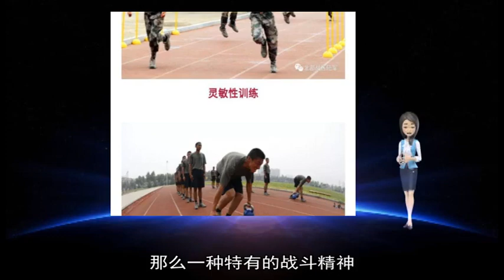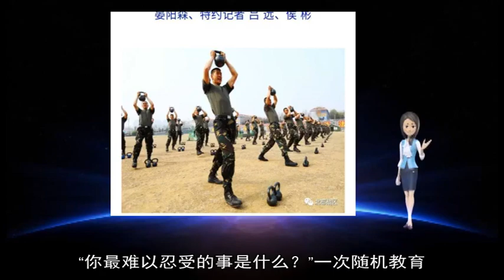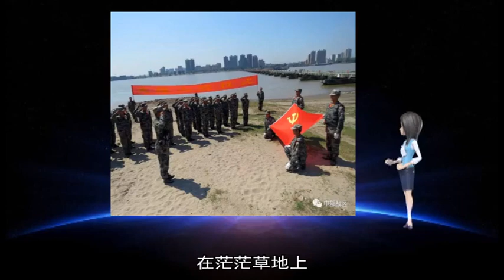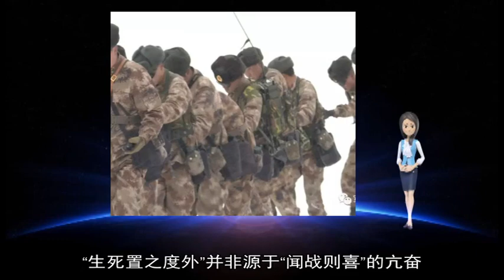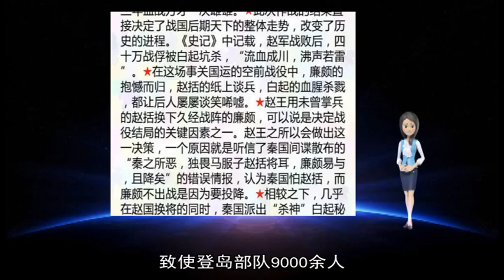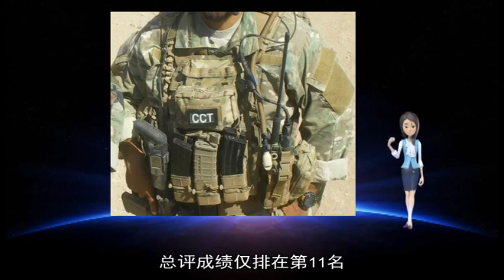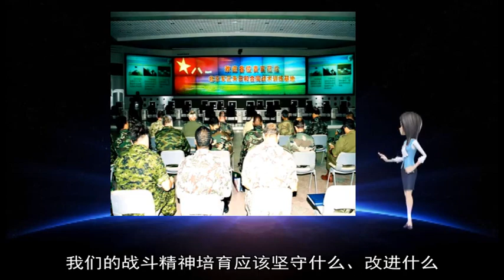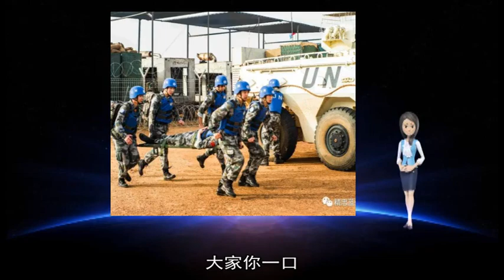12262018从北部战区陆军某特种作战旅看战斗精神培育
about: 精神, 战斗, 重塑, 战争, 战士, 战场, 我们, 外军, 革命军人, 队员, 军人, 培育, 维和, 谜一样, 郭浩飞, 训练, 挥霍, 一种, 残酷, 不是, 而是, 战友, 和平, 轻言, 制胜, 必胜, 官兵, 传承, 特战, 呼吸器, 妈妈, 一次, 特种兵, 营区, 维度, 自信, 官兵们, 教官, 武装, 文化, 冰冷, 刘晓东, 东方, 机理, 闻战, 张鹏, 12, 20, 50, 吴海燕, 11, 吴志辉, 岁月, 呼唤, 火焰, 生死, 课目, 我军, 作战, 力量, 时代, 思考, 爆炸, 教导员, 才能, 什么, 靶心, 中国, 多少, 珍视, 隐去, 孩子, 话题, 新型, 比武, 置之度外, 周期表, 直面, 阳光, 必败, 组织, 现代战争, 凝视, 一名, 人民军队, 亢奋, 生命, 公里, 灰烬, 改写, 作用, 连队, 青蛙, 敌人, 更是, 守护, 辨别, 小时, 信念, 军队, 任务, 坦言, 意义, 较量, 后天, 悄然, 解放战争, 河床, 昼夜, 青春, 连长, 连续, 基因, 红军, 任何, 太平, 无比, 定律, 进行, 沉积, 倒下, 水下, 美军, 惊讶, 源于, 一代, 对手, 东西, 你们, 考验, 一个, 应该, 牺牲, 过程, 苦乐观, 任务区, 传递, 理性, 那么, 进而, 元素, 深刻, 水中, 一线, 传来, 等到, 命运, 代职, 战争时代, 水牢